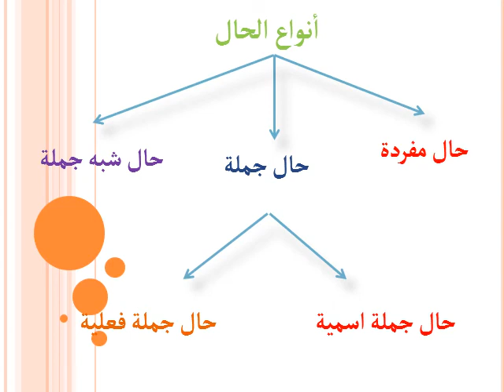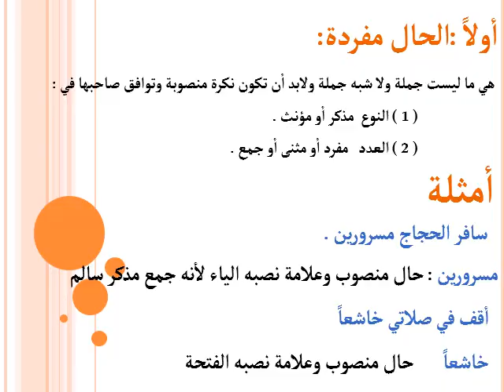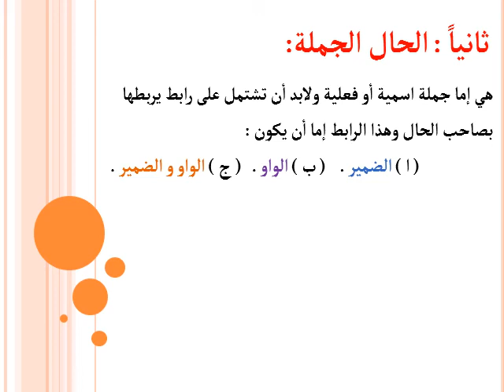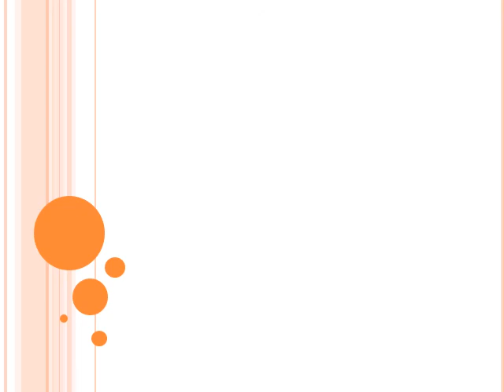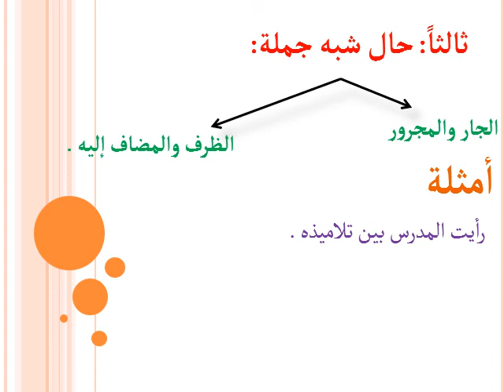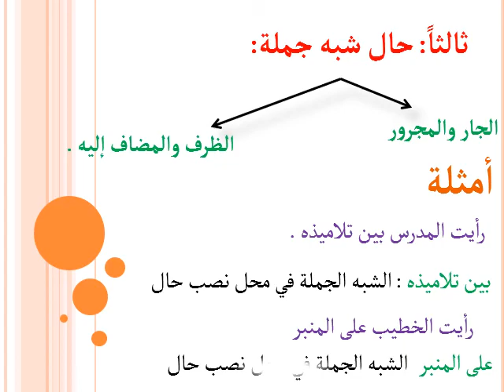الصف الثاني الاعدادي - اللغه العربيه - الحال